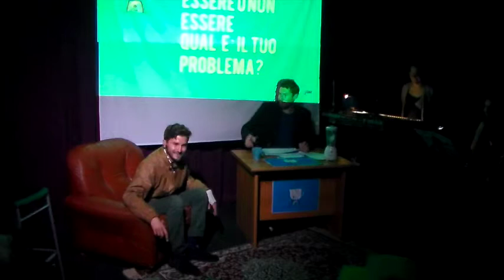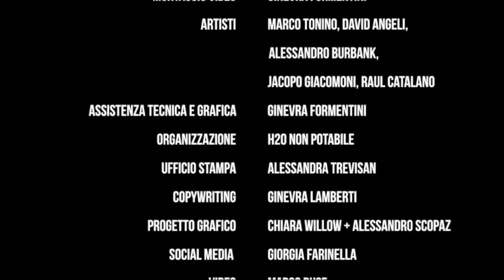Frullatorio#1 - Estratto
Estratto della prima puntata di Frullatorio del 14 giugno 2015 al Flat di via Torino in mestre.

Frullatorio – il format che non c’era – è lo show che va in onda nel salotto del Flat in collaborazione con gli “H2O non potabile”.

I ritmi televisivi scandiscono una serie di interviste, gag, gingle , classifiche e video che si rivolgono al contesto mestrino e veneziano. L’obiettivo di Frullatorio è far conoscere al pubblico realtà associative che s’impegnano per rendere vivo il territorio, il tutto senza far addormentare chi ascolta. Irriverenza e ironia sono il condimento principale delle interviste anomale a cui verranno sottoposti gli ospiti.
Frullatorio è uno show con tutte le carte in regola: una scrivania, una poltrona, una band, due presentatori e un tecnico, tutto a vista. Venite a sedervi al Flat e gustatevi la classifica dei peggiori titoli della stampa locale, assaporate le questioni sociali più calde e tanti altri spunti comici su Mestre e Venezia che rendono l’esistenza più sopportabile.

Frullatorio #2

credits

artisti: Marco Tonino, David Angeli, Alessandro Burbank, Jacopo Giacomoni, Raul Catalano
assistenza tecnica e grafica: Ginevra Formentini
organizzazione: Accadueò Non Potabile
ufficio stampa: Alessandra Trevisan
copywriting: Ginevra Lamberti
progetto grafico: Chiara Willow, Alessandro Scopaz
video: Marco Duse
photo: Andrea Pavanello
gestione: Marco Saccarola